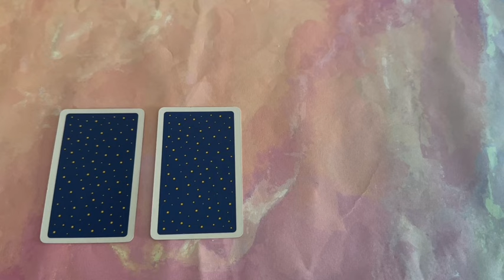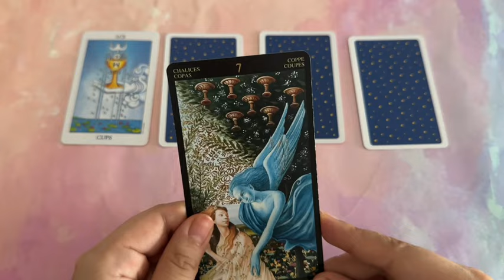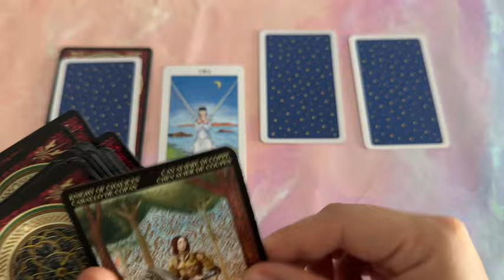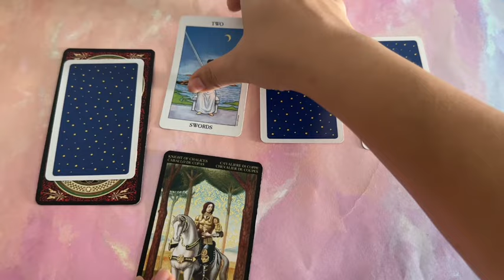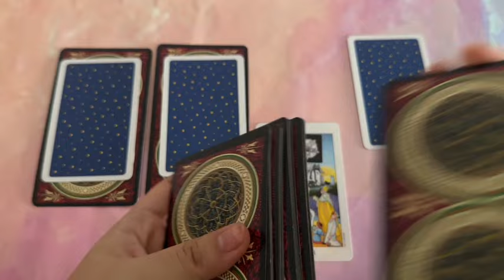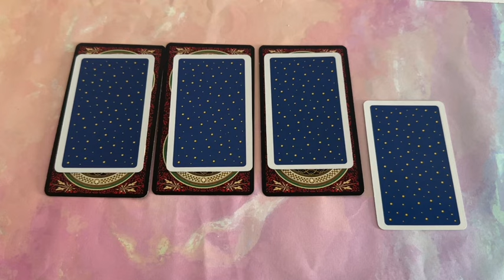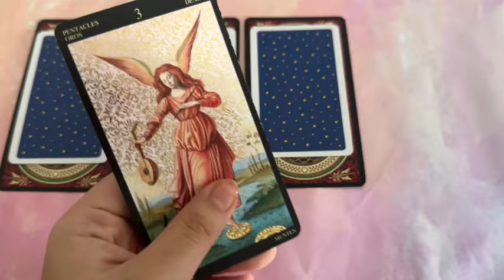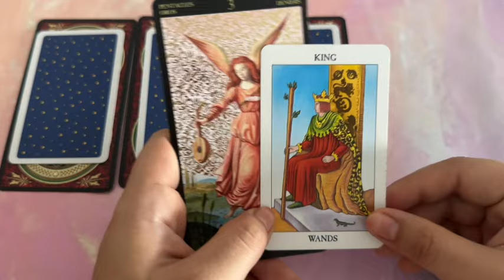🌅🌅🌅What Should You Do?🍊🍊🍊Pick A Card